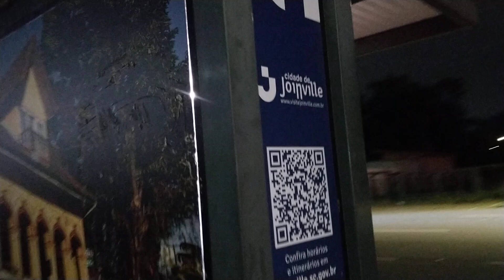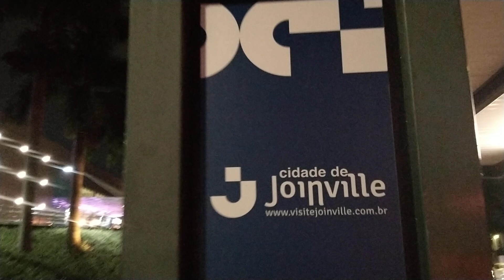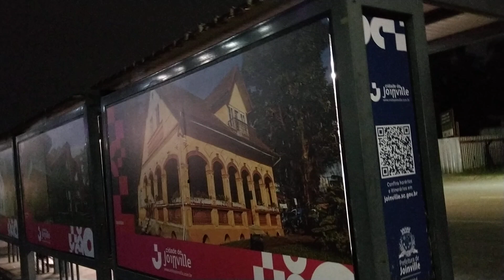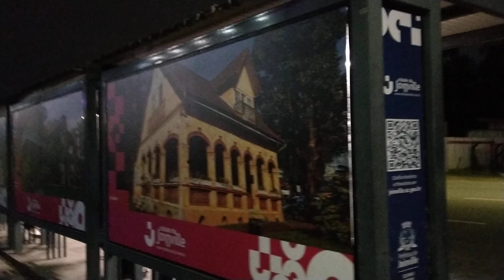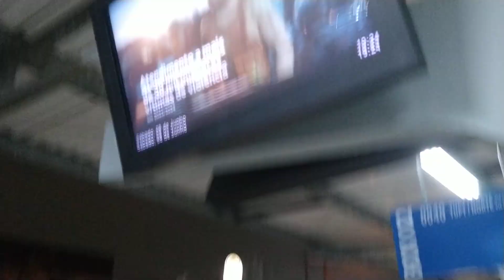Curiosidades sobre Joinville (SC) no Sul do Brasil